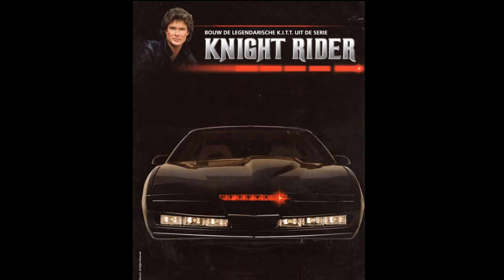knight rider K.I.T.T. deel 48